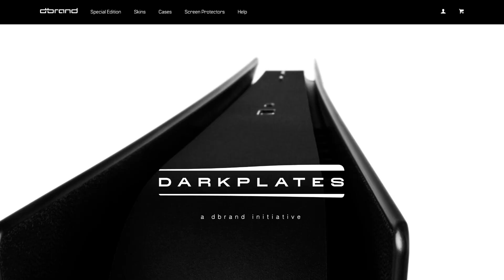Zo geef je de PS5 een andere kleur - Dr. Console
Dr. Console weer op je beeldscherm! Deze keer omdat Olivier vroeg of de PS5 misschien ook in ander kleurtje dan fabriekswit te verkrijgen is. Dr. Console vertelt je wat je moet doen om dat voor elkaar te krijgen!

Hoofdredacteur PU Magazine: Wouter Brugge
Video Producer: Enno de Graaf
Business Manager: Martijn Kollau
Account Manager: Michiel Kramer
Freelance Editor: Luuk Hijne
Video Stagiaires: Sem Braam en Tycho van Dort
Redactie Stagiaires: Jos Heije en Maarten van der Vlugt

Welkom op het Youtube kanaal van Power Unlimited. Wij zijn een stel volwassen kids die hun passie voor gamen met jou willen delen via onze content. We laten je de gaming wereld zien door middel van onze gekkigheid en humor zoals je die nog nooit hebt gekend! En als je nog meer Power Unlimited wilt zien en bijvoorbeeld live met ons zou willen kletsen kom dan een keer langs in één van onze streams We zijn namelijk elke doordeweekse dag om drie uur 's middags live op Twitch.